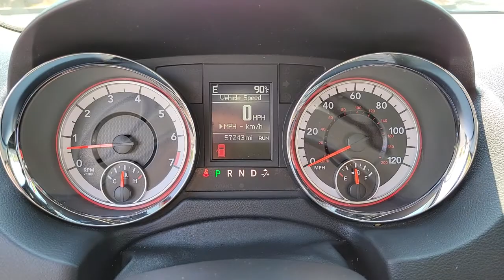2019 DODGE GRAND CARAVAN Henderson, Las Vegas, Laughlin, St George, Flagstaff, NV P16521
WHITE KNUCKLE CLEARCOAT [LISTING TYPE] 2019 DODGE GRAND CARAVAN available in Henderson, Arizona at Findlay Honda Henderson. Servicing the Las Vegas, Laughlin, St George, Flagstaff, NV area.
2019 DODGE GRAND CARAVAN GT WAGON - Stock#: P16521 - VIN#: 2C4RDGEG0KR711989

Excellent Condition, CARFAX 1-Owner. JUST REPRICED FROM $26,984. Navigation, 3rd Row Seat, Heated Leather Seats, Captains Chairs, Power Liftgate, TRANSMISSION: 6-SPEED AUTOMATIC 62TE, ENGINE: 3.6L V6 24V VVT (FFV), Alloy Wheels CLICK NOW!br /br /KEY FEATURES INCLUDEbr /Leather Seats, Third Row Seat, Navigation, Quad Bucket Seats, Power Liftgate. Rear Spoiler, MP3 Player, Power Third Passenger Door, Remote Trunk Release, Privacy Glass. br /br /OPTION PACKAGESbr /ENGINE: 3.6L V6 24V VVT (FFV) (STD), TRANSMISSION: 6-SPEED AUTOMATIC 62TE (STD). Dodge GT with White Knuckle Clearcoat exterior and Black interior features a V6 Cylinder Engine with 283 HP at 6400 RPM*. Serviced here, Non-Smoker vehicle br /br /VEHICLE REVIEWSbr /TheCarConnection.com explains In front, the Grand Caravan gives its passengers a high seating position, decent adjustment, and excellent outward vision.. br /br /A GREAT VALUEbr /Was $26,984. br /br /Pricing analysis performed on 8/23/2021. Horsepower calculations based on trim engine configuration. Please confirm the accuracy of the included equipment by calling us prior to purchase. br /
Side Impact Beams,Dual Stage Driver And Passenger Seat-Mounted Side Airbags,Low Tire Pressure Warning,Dual Stage Driver And Passenger Front Airbags,Curtain 1st, 2nd And 3rd Row Airbags,Airbag Occupancy Sensor,Driver Knee Airbag,Rear Child Safety Locks,Outboard Front Lap And Shoulder Safety Belts -inc: Height Adjusters and Pretensioners,ParkView Back-Up Camera,2nd Row Stow 'N Go Bucket Seats,Driver And Front Passenger Armrests and Rear Seat Mounted Armrest,Manual Tilt/Telescoping Steering Column,Heated Leather/Metal-Look Steering Wheel,Front Cupholder,Rear Cupholder,Compass,Valet Function,Remote Releases -Inc: Power Cargo Access,Garage Door Transmitter,Cruise Control w/Steering Wheel Controls,HVAC -inc: Underseat Ducts, Auxiliary Rear Heater and Headliner/Pillar Ducts,Locking Glove Box,Driver Foot Rest,Interior Trim -inc: Metal-Look Instrument Panel Insert, Metal-Look Door Panel Insert and Chrome Interior Accents,Full Cloth Headliner,Vinyl Door Trim Insert,Leather Gear Shifter Material,Day-Night Auto-Dimming Rearview Mirror,Driver And Passenger Visor Vanity Mirrors w/Driver And Passenger Illumination,Full Floor Console w/Covered Storage, Full Overhead Console w/Storage, Conversation Mirror and 3 12V DC Power Outlets,Front And Rear Map Lights,Fade-To-Off Interior Lighting,Carpet Floor Trim,Trunk/Hatch Auto-Latch,Cargo Space Lights,FOB Controls -inc: Cargo Access and Remote Engine Start,Covered Dashboard Storage, Interior Concealed Storage, Driver And Passenger Door Bins,115V Auxiliary Power Outlet,Delayed Accessory Power,Systems Monitor,Redundant Digital Speedometer,Outside Temp Gauge,Analog Appearance,Driver And Passenger Heated-Cushion, Driver And Passenger Heated-Seatback,Manual Anti-Whiplash w/Tilt Front Head Restraints and Fixed Rear Head Restraints,2 Seatback Storage Pockets,Perimeter Alarm,Sentry Key Engine Immobilizer,3 12V DC Power Outlets,Air FiltrationRadio: 430 Nav,506w Regular Amplifier,Streaming Audio,Fixed Antenna,Uconnect w/Bluetooth Wireless Phone Con